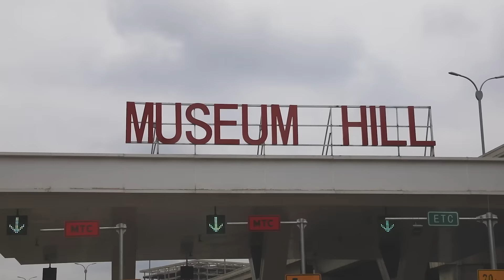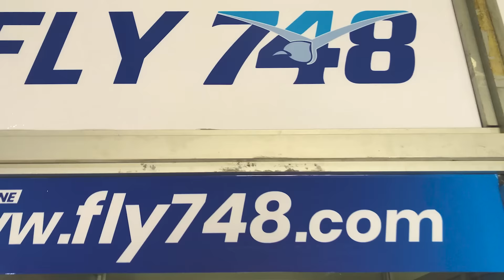From Westlands to JKIA Terminal 2 using the Nairobi Expressway in 20 minutes for FLY 748 flights.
Choose the scenic route and enjoy convenience on the Nairobi Expressway to JKIA Terminal 2 for our daily flights to Mombasa, Malindi, Diani and Kisumu on Fridays and Sundays taking the shortest time possible.

This is how much time you will take from Westlands using the Nairobi Expressway to JKIA Terminal 2.